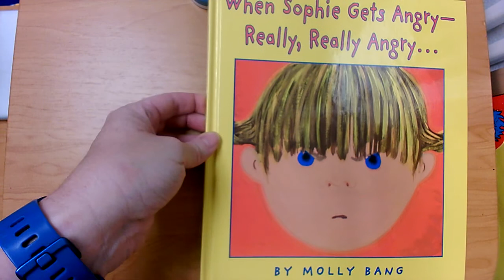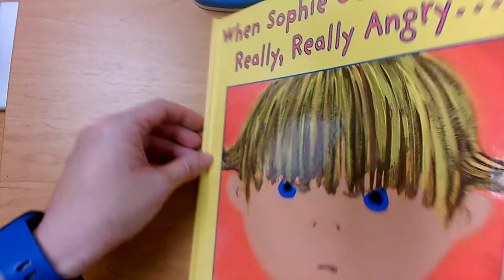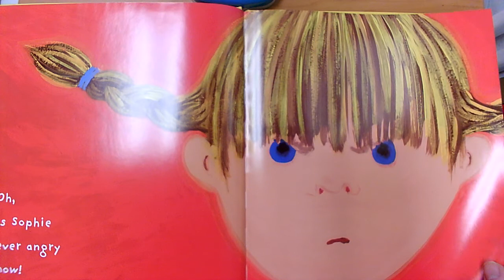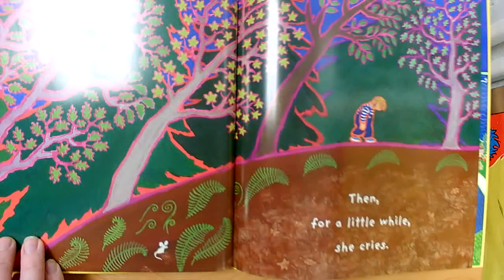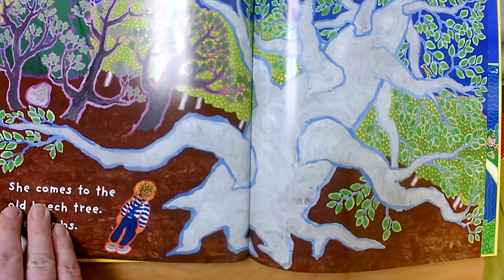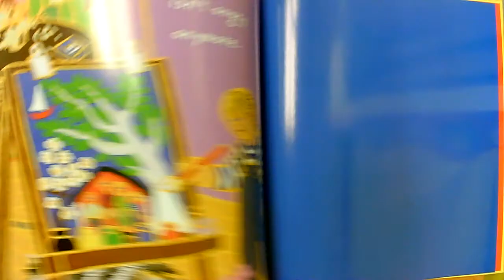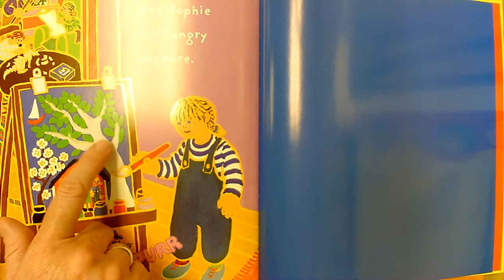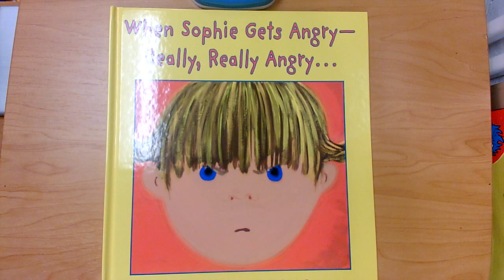When Sophie Gets Angry – Really, Really Angry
By Molly Bang
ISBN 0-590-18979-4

This read aloud video was made by Mary Ellen Ariotti, a certified Kindergarten teacher in Pinellas County, FL. She carries endorsements in Reading as well as ESOL (English for Speakers of Other Languages). Most of her book videos include Higher Order Thinking Questions (HOT Questions) for students to think about and pauses for them to answer back with on topics such as Vocabulary, Character, Setting, Events, Sequencing, Problem / Solution, Character Feelings, Similarities and Differences among books by the same author (author studies), or Early Reading Strategies such as Get Your Mouth Ready, Look at the Picture, Look for Chunks You Know (Chunk it!) Slide through the Word, What Makes Sense?, and Skip over it/ Go Back and Reread. Sight Words are focused upon in Shared Reading or Word Work videos, with models students can use to visualize word building skills. She has a playlist of books that are great for Back to School or getting ready for kindergarten for Pre-K viewers. Some videos focus on math, science, or kindergarten writing skills, social skills, or social distancing and wearing masks, but most feature read alouds of various age-appropriate texts.